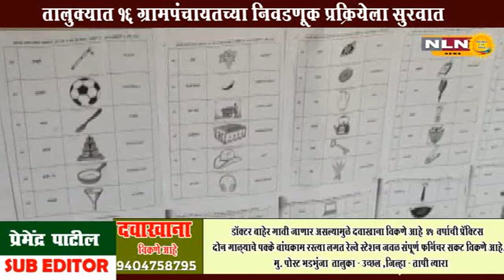नवापूर । तालुक्यात 16 ग्रामपंचायतच्या निवडणूक प्रक्रियेला सुरवात